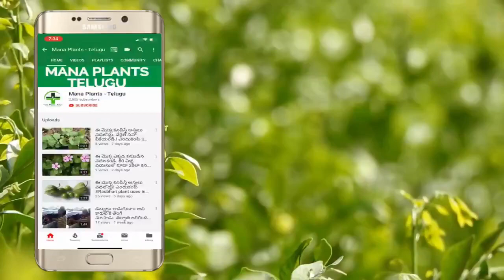మీకు muscles ఎక్కువుగా పెరగాలి అనుకుంటున్నారా ఈ చిట్కా ట్రై చేయండి || Muscles gain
Watch..మీకు muscles ఎక్కువుగా పెరగాలి అనుకుంటున్నారా ఈ చిట్కా ట్రై చేయండి || Muscles gain